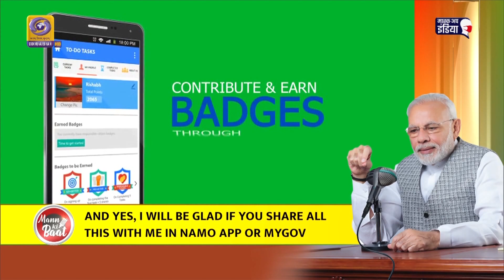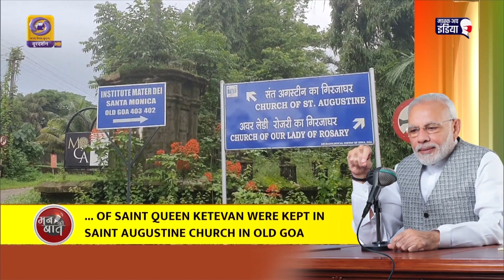PM Narendra Modi's | Mann Ki Baat | Mizo Version | 25th July 2021